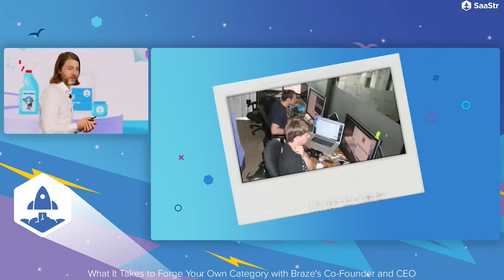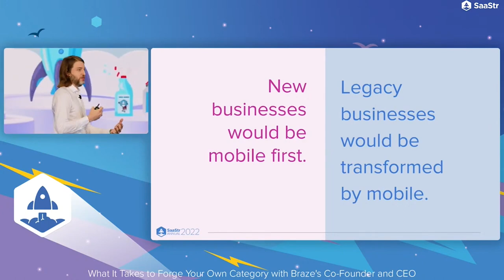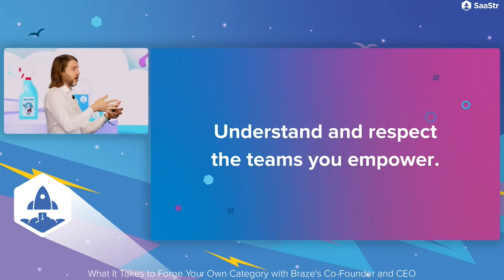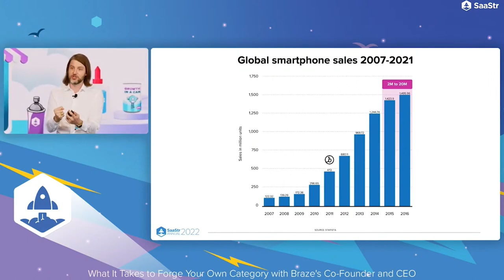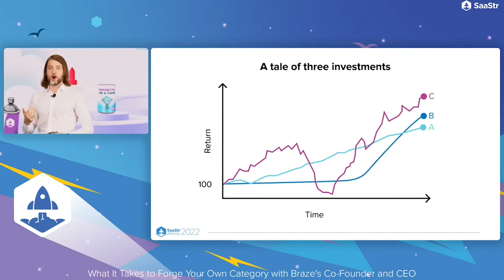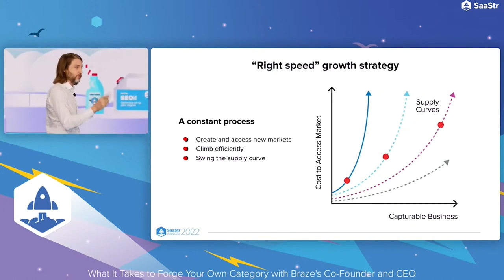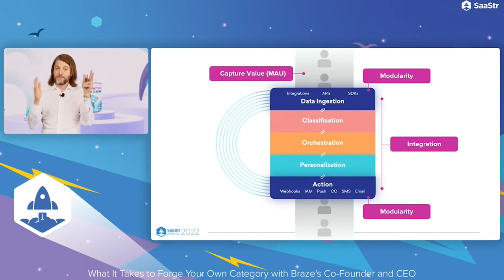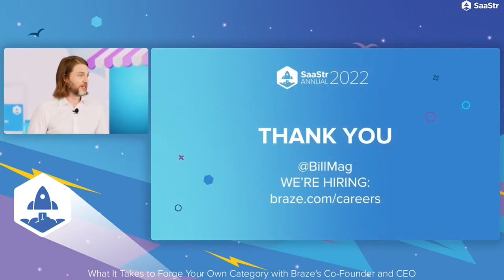What It Takes to Forge Your Own Category with Braze Co-Founder and CEO Bill Magnuson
“Find a need and fill it” is a well-known maxim. After identifying the white space, though,  understanding how to navigate category creation is key in order to grow and scale a company for the long term. For many SaaS businesses, the first category others consign you to may not match your ambitions as a founder. Entrenched forces have a vested interest in maintaining the status quo, and it takes courage to stick to your convictions about the future. As industries expand and mature, new strategies are needed to further deepen the competitive moat to secure and retain category leadership. Product is just the beginning: Ongoing success hinges on the growth and cultivation of the team, the company culture, and the larger stakeholder community—the work is never done.

When Braze was founded in 2011 with Bill Magnuson as CTO, smartphones were just becoming mainstream and mobile marketing was in its infancy. At that time, the category term ‘customer engagement platform’ did not exist yet, but the cofounders believed that technology which enabled brands to better understand and serve customers across mobile and beyond was the future for Braze. Fast forward 10+ years, and the founding team’s conviction has enabled Braze to become a leader in the nascent customer engagement category, reaching $100M in ARR in eight years, then doubling that to $200M less than 18 months later, to then making its public company debut at the end of 2021. In this session, Braze Cofounder and CEO Bill Magnuson will share best practices and lessons learned from his experience scaling Braze and establishing the company as a leader in the recently formed customer engagement category, including:

Having conviction for your vision will help you navigate the changing SaaS landscape as you grow your business. Staying true to your initial vision is critical to category creation and for long-term company success.

Determine when and whether to pivot, or to adapt to shifting circumstances. Founders must be adept at identifying and articulating the unique value the business delivers, refining the message over time without deviating from foundational beliefs.

Category leadership results from a community effort: customers, end users, partners, investors, analysts, and team members collaborate to build on the founders’ vision.

How and why a CTO founder might transition to CEO: Technical founders deeply understand product value and can take on the wider leadership role as they navigate the nuance of category creation.